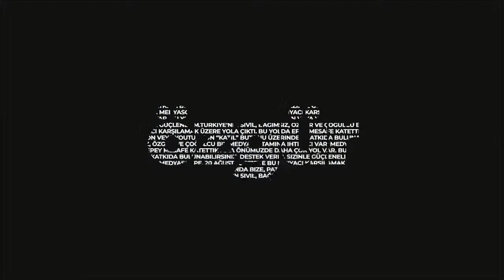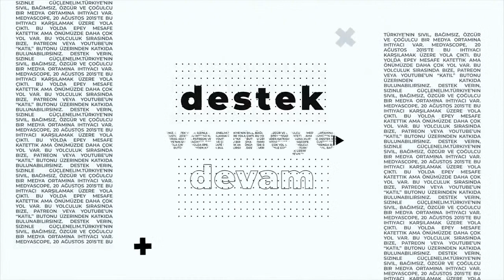Ezgi Mola'ya Musa Orhan'a hakaretten dava, destek verenlere suç duyurusu | Avukat Ceren Akkaya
Oyuncu Ezgi Mola hakkında, Batman'da geçen yıl İpek Er'e cinsel saldırıda bulunup intihara sürüklediği suçlamasıyla yargılanan Musa Orhan'a hakaret ettiği iddiasıyla dava açıldı. Gelişmelerin hukuki boyutunu avukat Ceren Akkaya ile konuştuk.

Teşekkürler!